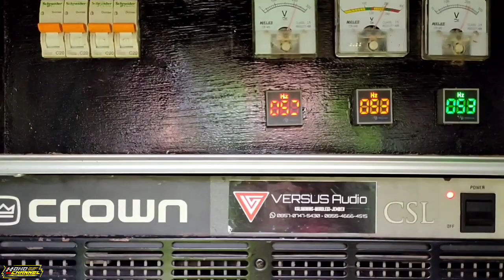E2 AUDIO projek hujan"masih loss. pindah tempat karna terlalu glerr.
E2 audio projek sempet di pindah karna terlalu horeg.
sound horeg pakusari,sound balap lokal pakusari,sound system jember,sound horeg jember.